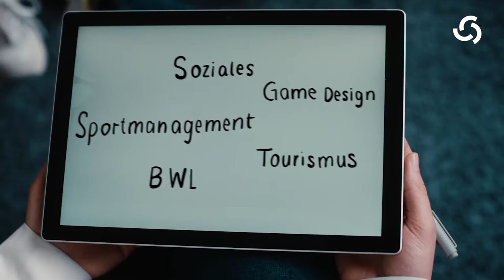Fresenius Vollzeit Hauptfilm